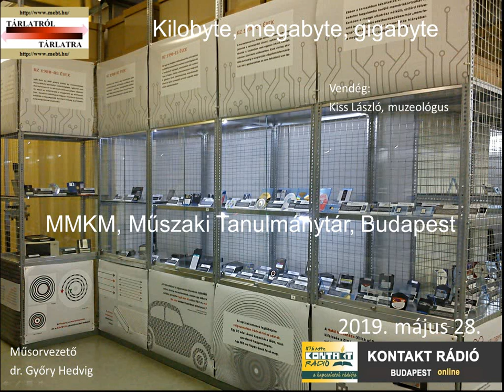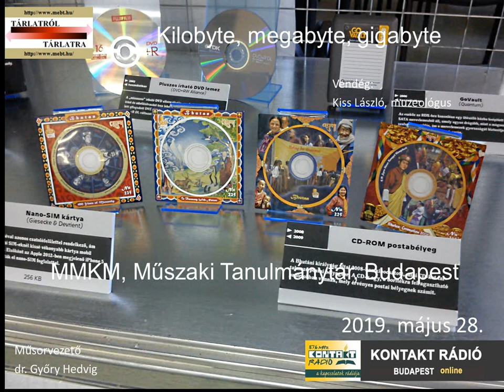Tárlat: Kilobyte, megabyte, gigabyte / MMKM, Műszaki Tanulmánytár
Kontakt rádió Tárlatról Tárlatra műsora: 2019. május 28.
Kilobyte, megabyte, gigabyte – MMKM, Műszaki Tanulmánytár, Budapest
Vendég: Kiss László muzeológus